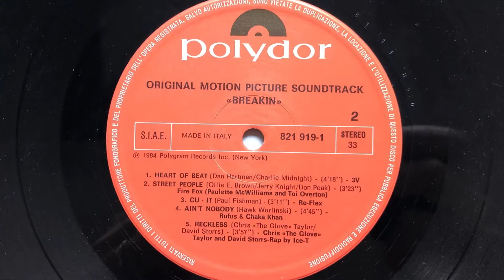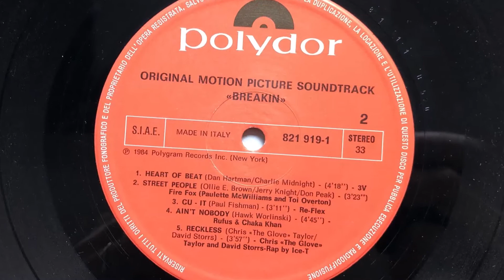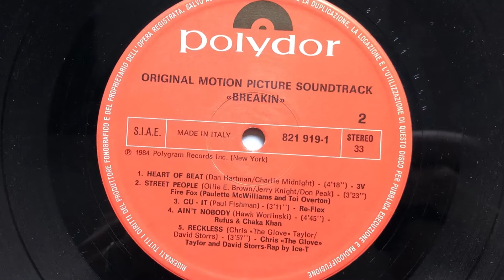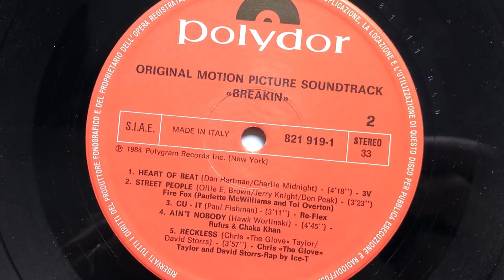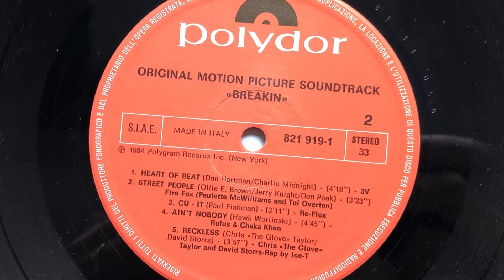Rufus & Chaka Khan - Ain't Nobody (1984 Vinyl)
1984 Vinyl Polydor (Photo inside video). Side B Track 4
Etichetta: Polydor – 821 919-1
Album: Original Motion Picture Soundtrack "Breakin"
Formato: Vinyl, LP, Compilation
Paese: Italy
Genere: Electronic, Hip Hop, Funk / Soul, Pop, Stage & Screen
Stile: Soundtrack, Breaks, Electro, Pop Rap, Disco